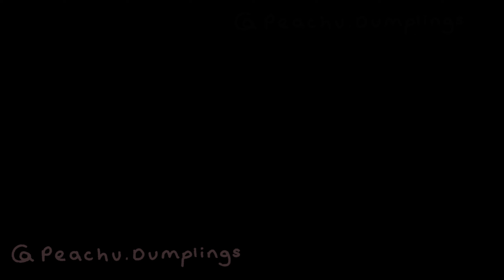[Part 4] SUKUNA X CINDERELLA Finale - JJK Disney Princesses Fanfiction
THE END?˚ʚ♡ɞ ˚ 🎵

🎶 STREAM PEACHU'S MUSIC 🎶

Search for 'Peachu Dumplings' on all Streaming platforms to find my Song!

👇Details about the Ending Song👇

This was my first time making a full song. I sang Cinderella's part and tried making the lyrics and melody match Sukurella's emotions. Can you tell how they feel about each other?

✨PEACHU'S SOCIALS ◕ ◡ ◕✨

✧Join my Peaches Tier for access to exclusive Shop Discounts, Shout Outs at the end of my videos and more! 💖

✧Fanfiction & Character Art: Peachu Dumplings
✧Video Editing: Peachu & Omnikat
✧Music: 'Lonely Expansion Domain' by Peachu Dumplings ft. Virtual Singer Sebastian as Sukuna
✧ Spooky background music composed by: @orchestralisbackgroundmusic